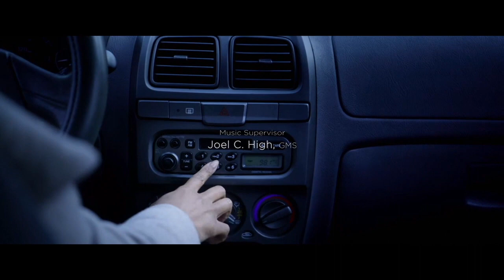Watch A Movie With Me (A Fall from Grace)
Ca$happ - pr0lifikk
psn: deathrows2013
xboxlive: publicspade